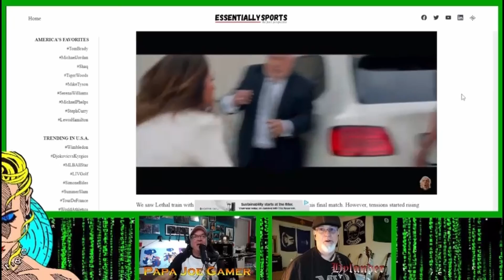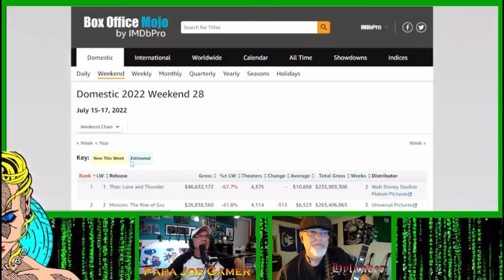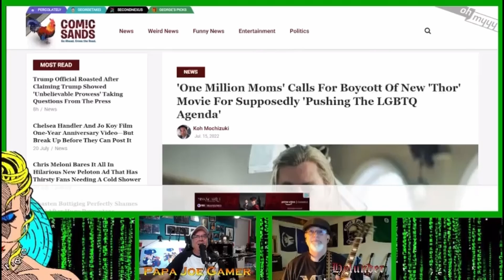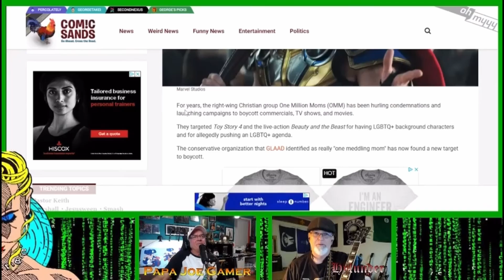The Brothers Hack the Matrix: Highlight, From Space Mountain to The Mighty WHOAH?!!!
An everyman talk show, born of two brothers' conversations during an afternoon commute.  Join JoesAtmosfere and Hylunder as they take their opinions on pop-culture, sports and other current events, public.  Stream it live every Thursday at 6:30pm Central/7:30 Eastern.

You can find me, Papa Joe Gamer, at JoesAtmosfere on all of these social media sites...

Let us know subjects you like us to discuss this week in the comments.